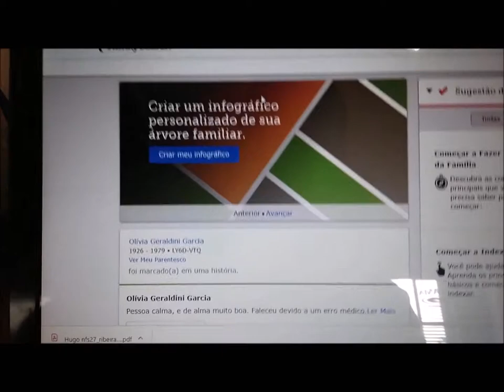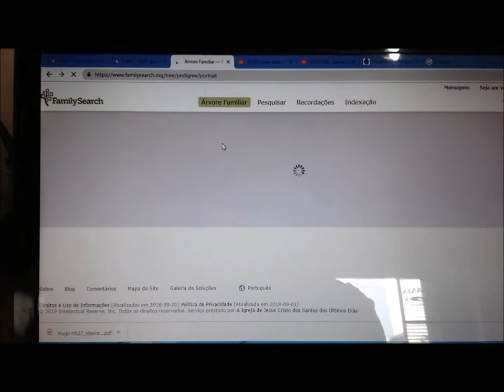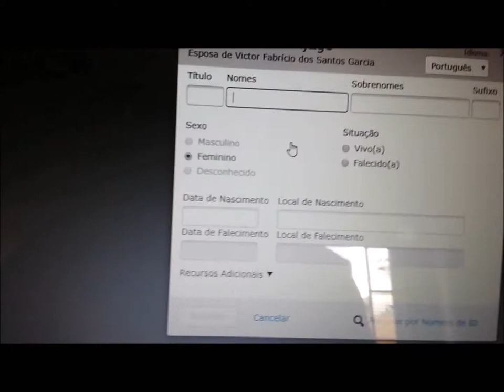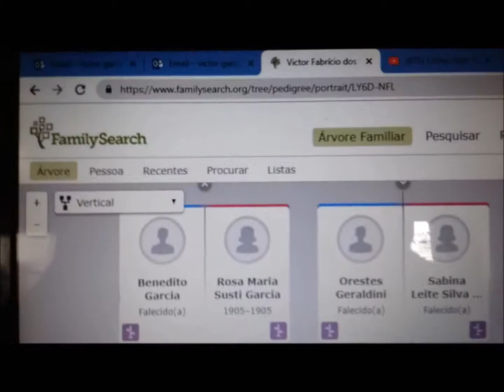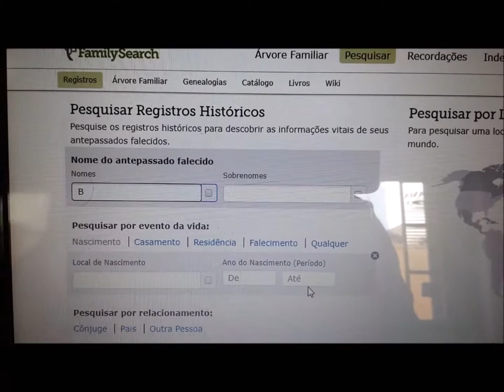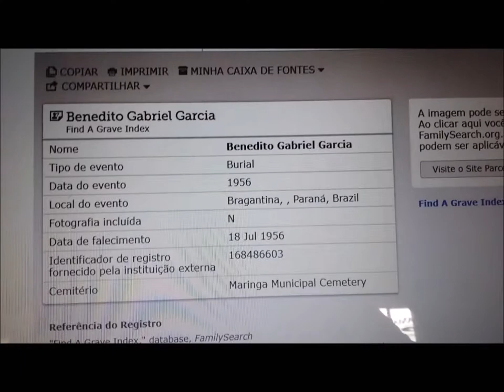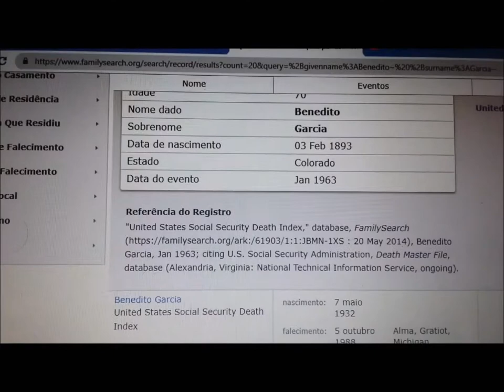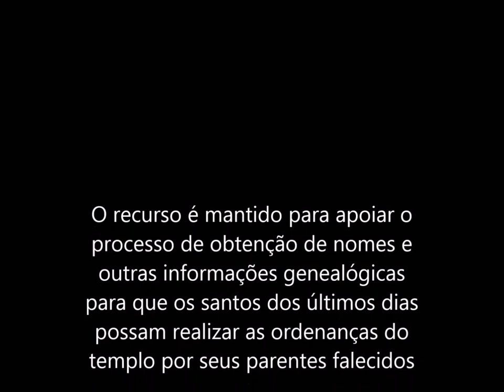Family Search - O que é? É bom? Recomendo?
Family Search, um presente que os Mormons deram a nós. É bom? Como funciona? Eu dei sorte com ele?

Ir no cemitério pode ajudar na pesquisa sobre parentes?